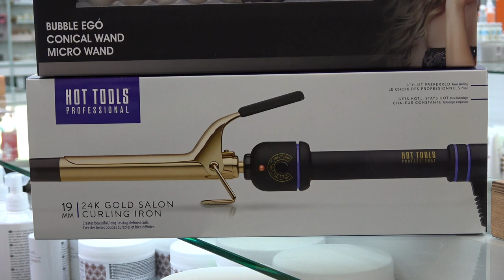CAP Profumerie 1978 - Attrezzature professionali per capelli